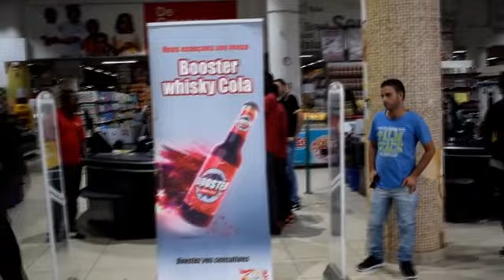Booster AR Dance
Booster AR Dance : Digital activation campaign